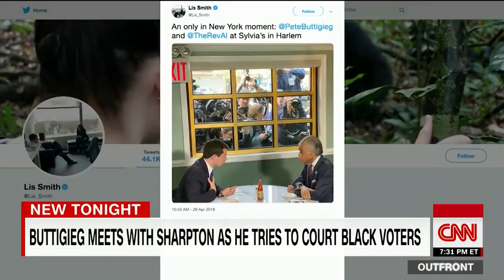Charlamagne tha God: Pete Buttigieg built for the spotlight